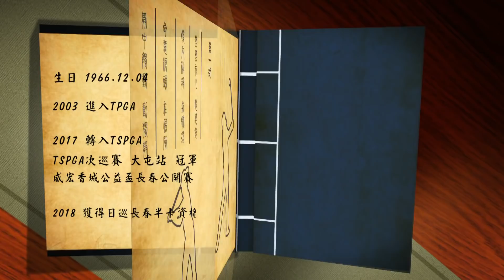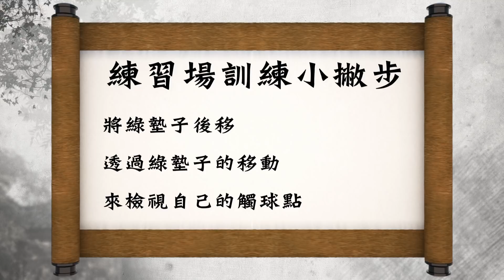【高球武功秘笈】練習場練球教學 - 檢視擊球小撇步 講師 : 徐國雄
每位球友都會到練習場練球，但是你知道自己到底練對了嗎?
本集 長春武林 武功秘笈，我們邀請到旅日名將徐國雄，要帶給大家正確的練習場練球觀念，不管您的球齡有多長，都一起來看看徐國雄老師究竟要分享哪些練球祕訣、觀念吧!!

徐國雄練習場練球教學，共分為3集，此集為第三部曲，請觀眾朋友持續鎖定長春武林，觀賞完整的練球祕技~